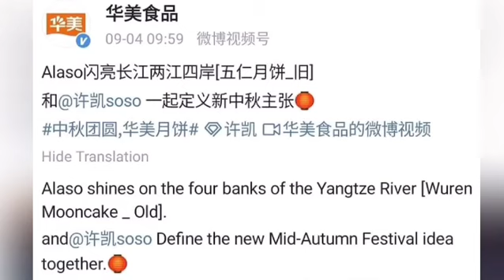04.09.2021 Alaso shines on thefour Bank ofthe Yangtze Rivers#Xukai Definethe new mid-Autumn festival